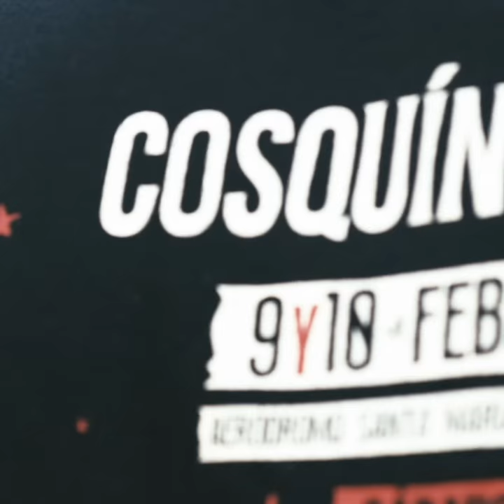Cosquín Rock 2019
Nuestros deportistas se lucieron en el Espacio CBAX con demos de diferentes disciplinas alternativas y extremas. Miles de jóvenes vivieron un fin de semana a pura música y adrenalina en Santa maría de Punilla.